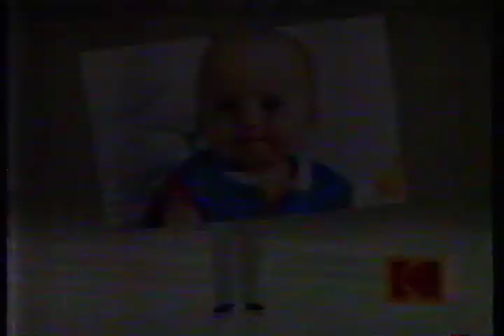1993 TV commercial for Kodak paper with Bill Cosby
6/11/1993 TV commercial for Kodak Colorwatch System paper with Bill Cosby

Aired on ABC during their Friday night TV programming.

Restored from vhs tape.